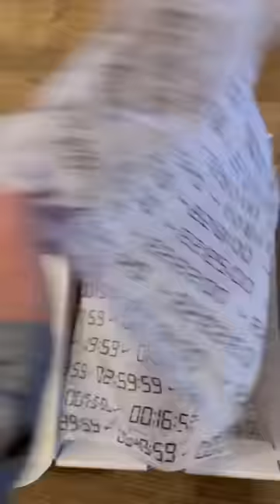Nike Alphafly 3 Proto - Half marathon test run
We wear tested the Nike Alphafly 3 Proto over a hard effort half marathon and can confirm they're FAST 👟💨...